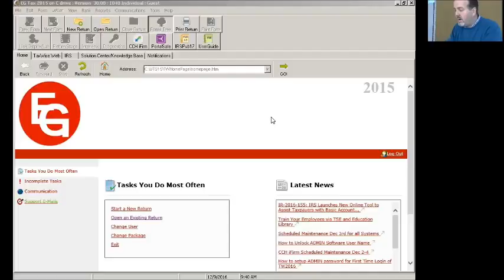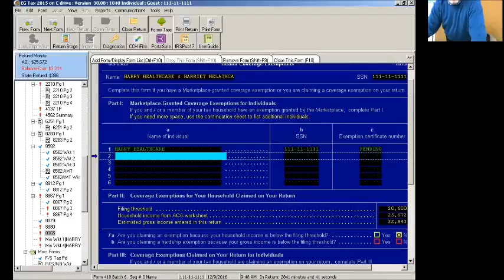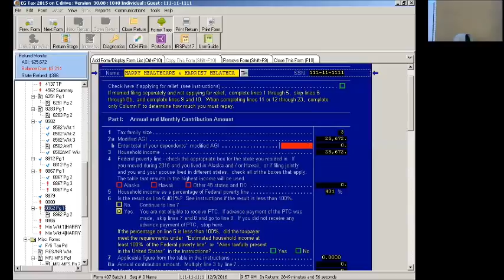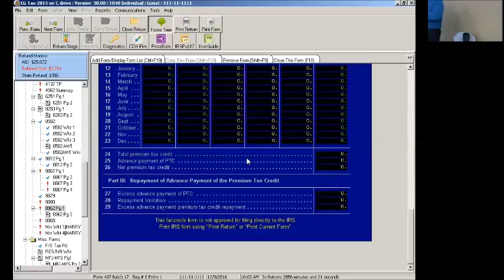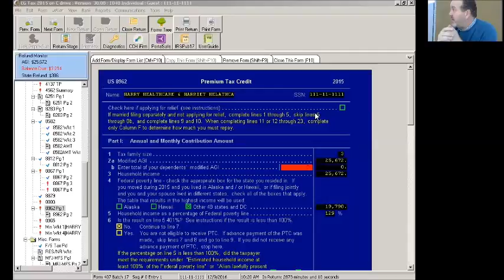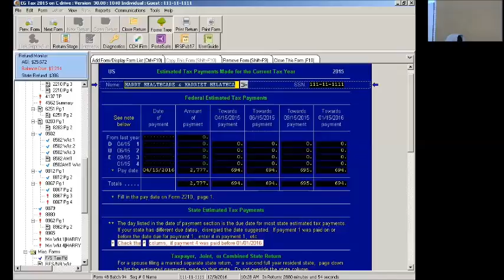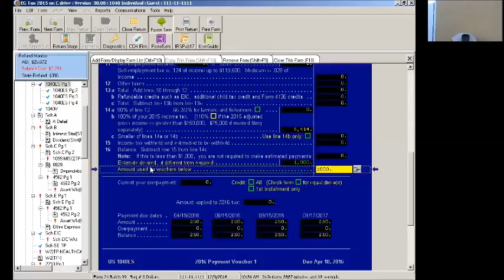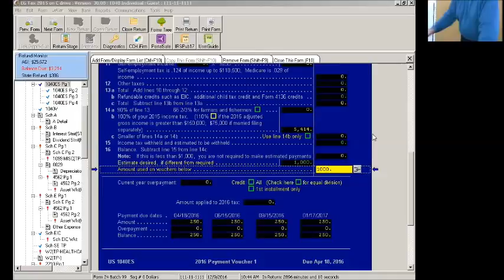EG TaxMatters Basic Chapter 15 & 16 Tim